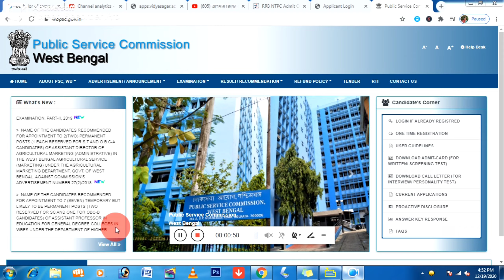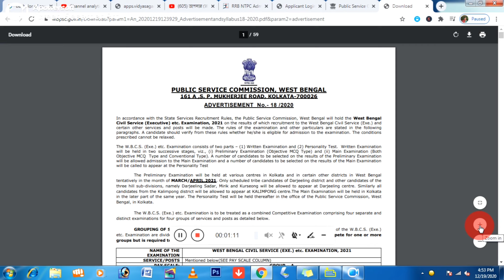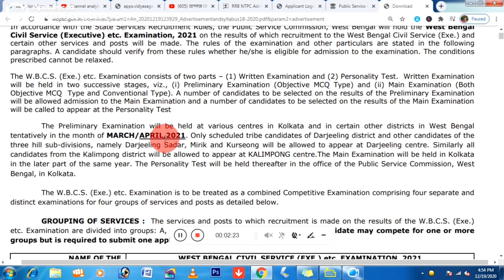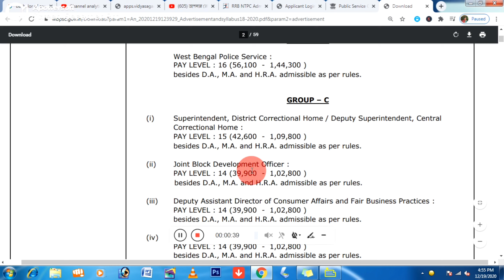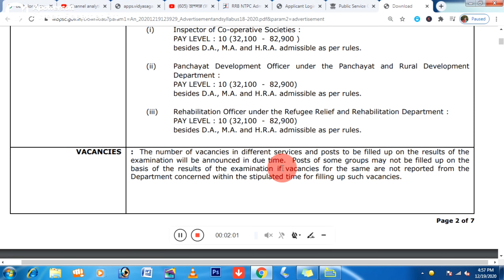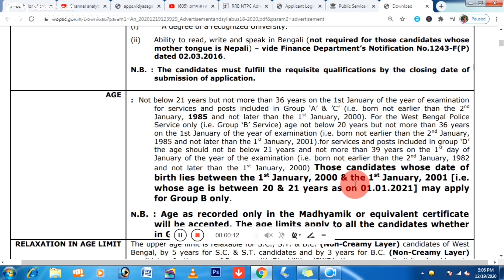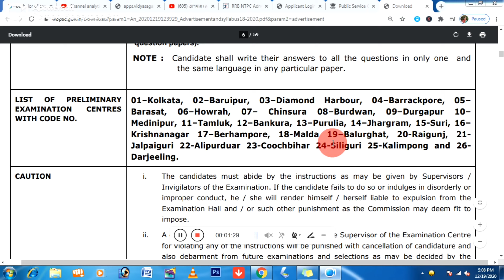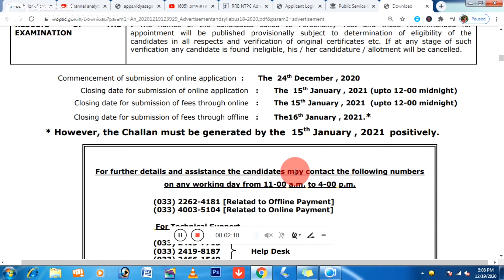WBCS 2021 Notification || WBPSC UPDATES 2021 || WB govt jobs update 2021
WBCS EXAMINATION 2021 NOTIFICATION OUT Tentative date of WBCS Preliminary Examination is March/April 2021 | WBCS 2021Official Notification ! WBPSC Updates 2021 | WB Government Job Vacancy News 2021